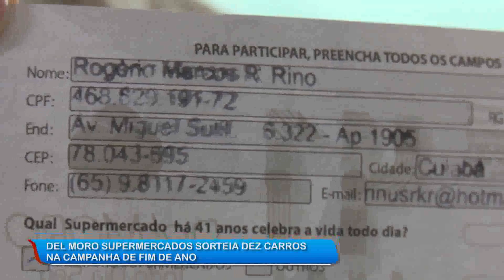14/01/20 Del Del Moro Supermercados faz sorteio de dez carros; veja o ganhador da unidade de Sorriso